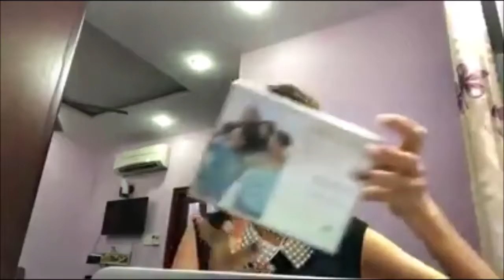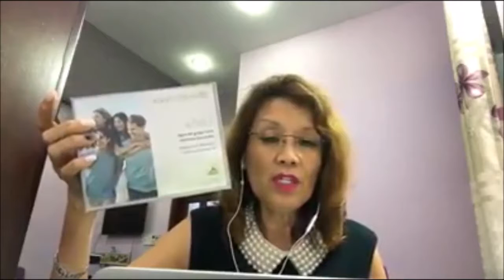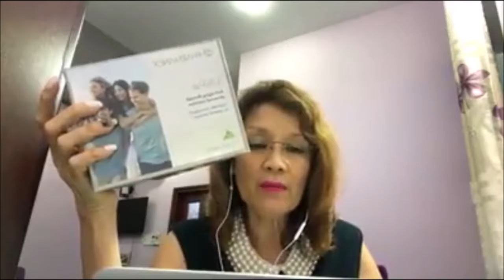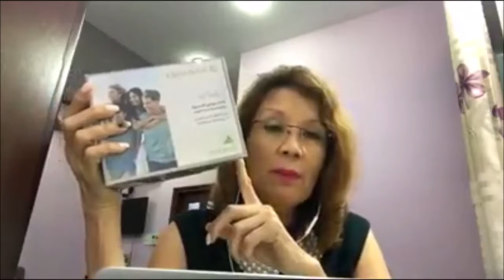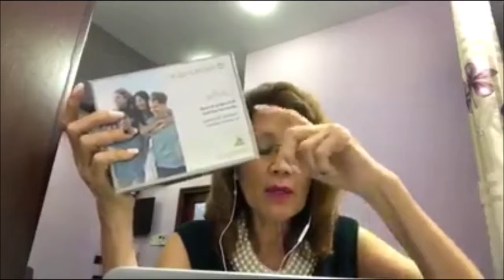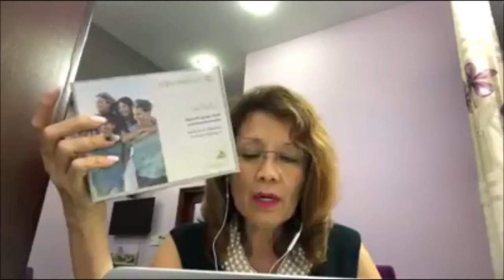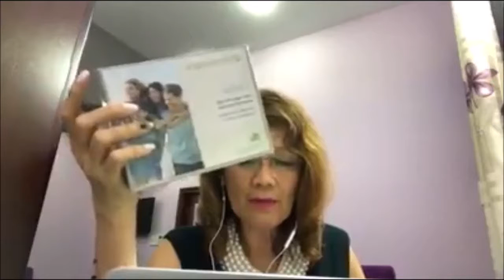Dinh dưỡng hỗ trợ phụ nữ mang thai